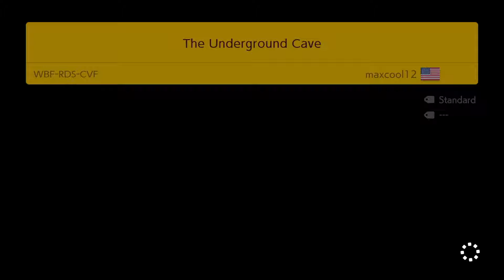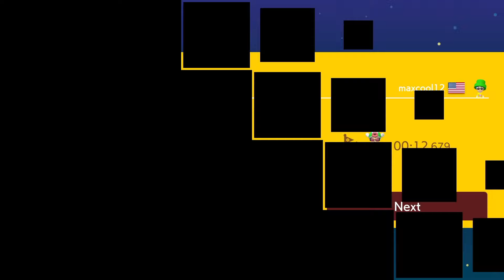Super Mario Maker 2 Endless Mode #1522